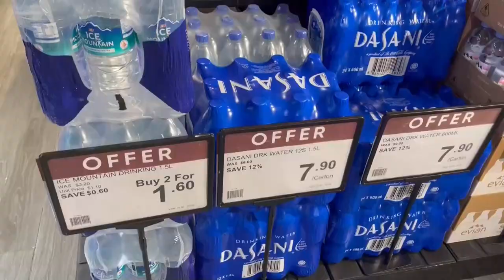Singapur es el país con el mayor consumo de agua embotellada del mundo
Singapur es el país con el mayor consumo per cápita de agua embotellada del mundo, pese a la generalizada potabilidad del agua del grifo en la próspera ciudad-Estado asiática, según un informe de un Instituto de la ONU con motivo del Día Mundial del Agua este miércoles.